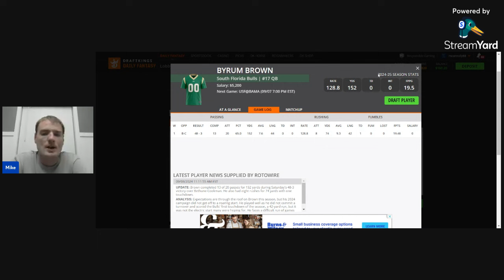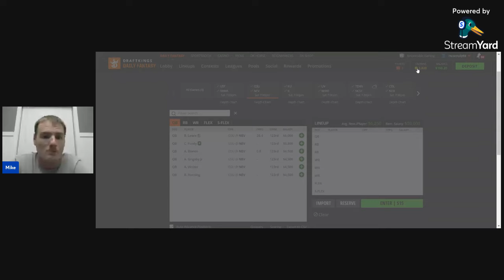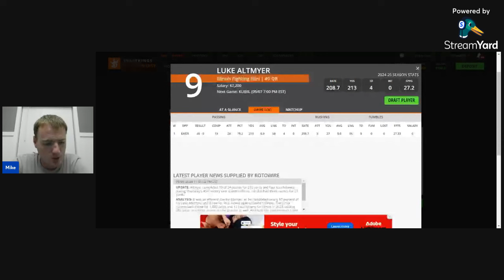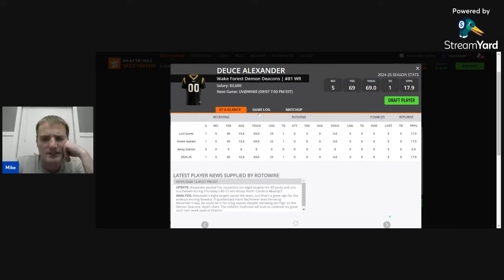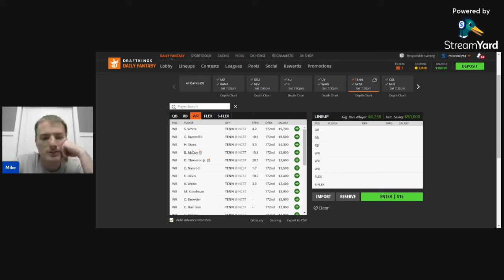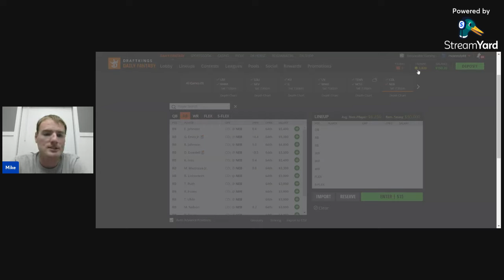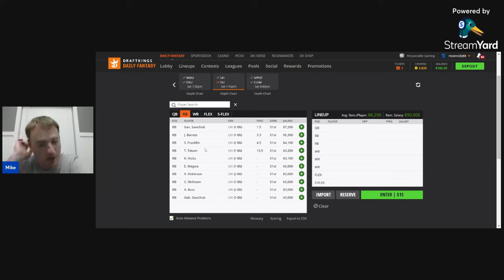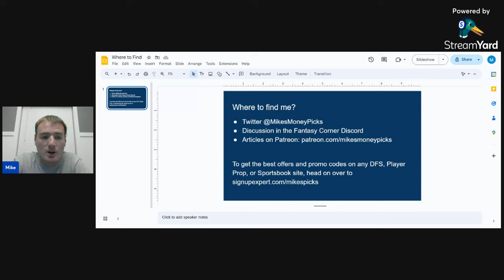College Football DFS Week 2 NIGHT Slate Saturday September 7 Picks and Preview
College Football is BACK! On this episode, we break down the 9-game NIGHT slate (7PM EST) on Saturday September 7 2024 in week 2 of the 2024 season. We go over each game and each team playing and discuss the best games to stack, depth chart and situations to monitor, and our favorite plays at each position!